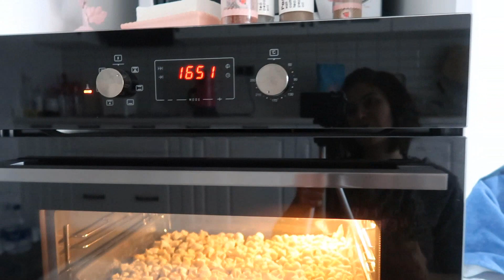TEMİZLİK VLOG🌼CAM SİLDİM💧TADINA DOYULMAZ MANTI TARİFİM😎FULL MOTİVASYON✔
Herkese merhaba. Kanalima hoşgeldiniz.
Bu kanalda neler var derseniz, yemek, çamaşır,  bulaşık,  temizlik, günlük hayat, makyaj,  sohbet, alışveriş,  bilgi, tecrübe,  ev turları... Kısaca yok yok 😊